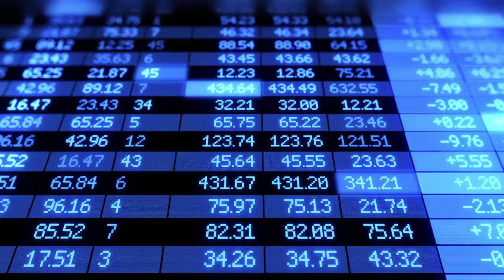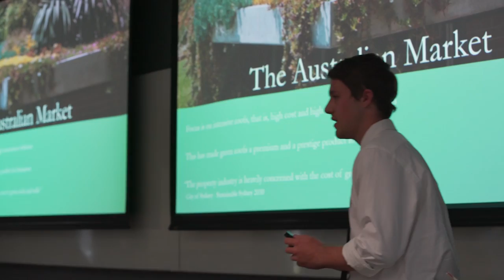Undergraduate study at the Business School - Bachelor of Commerce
Discover the reimagined Bachelor of Commerce from the University of Sydney Business School. Your global business journey starts here.